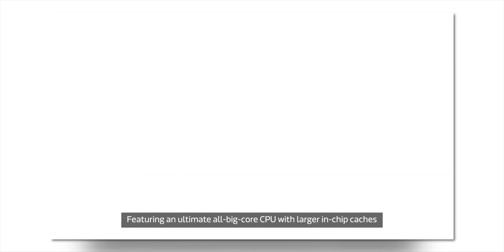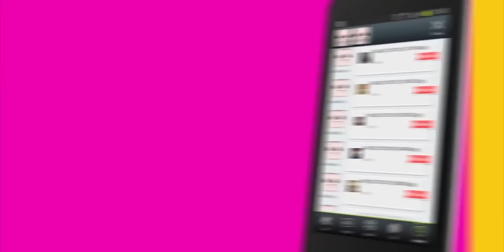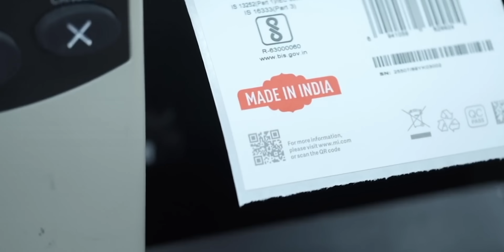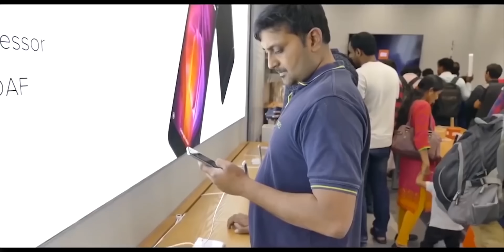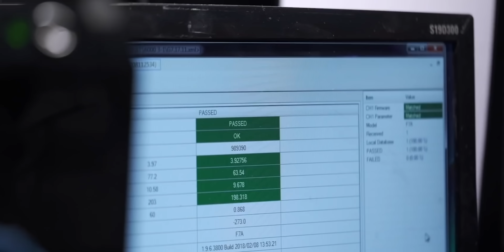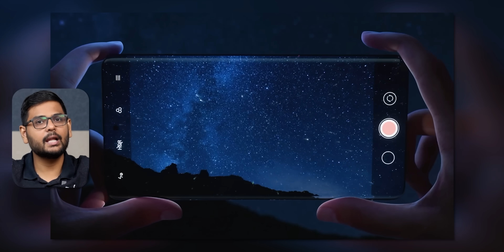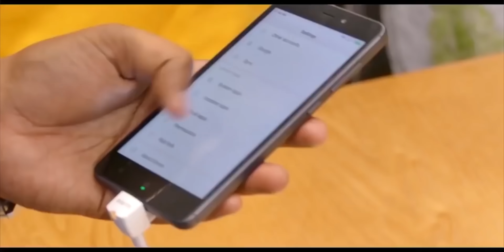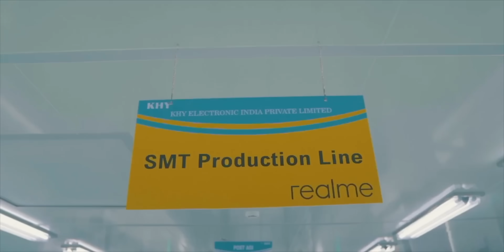You Thought Your Phone Was Made in India… Think Again!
Most smartphones labeled “Made in India” are actually just assembled here using imported parts like chips, displays, and batteries — mainly from China, Taiwan, and South Korea. India has built a strong assembly ecosystem, with over 99% of phones sold locally assembled domestically. But true manufacturing of core components still happens abroad. While India is catching up fast with growing exports and policy support, full-scale component manufacturing remains limited. The journey from assembling to truly making smartphones in India is still ongoing.

Introduction to India's Smartphone Journey 00:00
Assembling vs Manufacturing: What’s the Real Deal 00:20
Why China Still Dominates the Smartphone World 01:17
The Rise of “China Plus One” 07:10
Can India Make a Fully ‘Made-in-India’ Phone in 2025 12:53
India’s Mobile Future: What’s Coming Next? 14:23